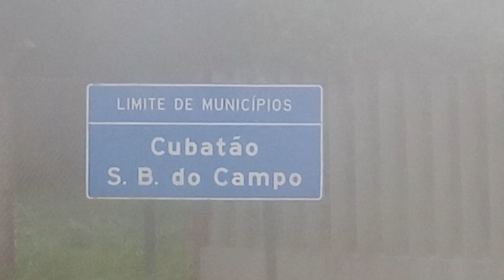Divisa de Municípios Cubatão x São Bernardo do Campo - Caminhos do Mar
O local deste vídeo está localizado na SP - 148 (Caminho do Mar), bem na divisa de municípios entre Cubatão e São Bernardo do Campo, famoso local da casa de pedra.

Nessa localidade há uma ponte e três entradas: a do meio é a continuação da SP - 148 (Caminho do Mar) trecho de serra. A da esquerda dá acesso a casa de válvulas da Usina Henry Borden. Já a da direita dá acesso a Barragem do Rio das Pedras.

Infelizmente esse local não é mais acessível ao publico, pois fica localizado dentro do Parque Estadual da Serra do Mar, sendo necessário comprar um ingresso para acessar essa localidade.

O Parque Estadual da Serra do Mar é uma unidade de conservação criada com a finalidade de assegurar a integral proteção ao patrimônio biológico da mata atlântica, e ao mesmo tempo oferecer serviços que incentivem a educação ambiental e a integração das pessoas com a natureza.

Além da riqueza natural, o parque conta com um importante acervo cultural e histórico com seus monumentos erguidos em 1922, em homenagem ao centenário da Independência do Brasil.

São três roteiros diferentes para você desfrutar de momentos incríveis junto à Mata Atlântica:

1 - A Estrada Caminho do Mar, mais conhecida como Estrada Velha de Santos, que corta a Serra do Mar e tem 8 quilômetros entre São Bernardo do Campo e Cubatão.

2 - A Calçada do Lorena, que tem 3,5 quilômetros em um caminho pavimentado em pedras.

3 - A Trilha da Cachoeira da Torre, que tem uma extensão de 4,5 quilômetros e um visual incrível para a Baixada Santista.

O Parque Estadual da Serra do Mar proporciona aos seus visitantes uma experiência única e inesquecível em meio à natureza exuberante da mata atlântica, locais cheios de significado histórico, vistas espetaculares e atividades físicas, recreativas e educacionais.

Em junho de 2021, a Parquetur assumiu a gestão do Parque Estadual da Serra do Mar, com o compromisso de implantar serviços e melhorias como revitalização das trilhas, reforma dos estacionamentos e portarias, implantação de novas atividades de ecoturismo, e o restauro e manutenção dos monumentos históricos.

Para conhecer mais a respeito do Parque Estadual da Serra do Mar acesse mais informações através do link: